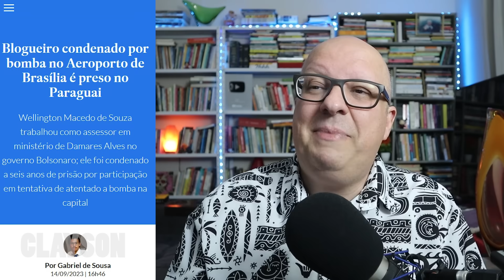VIRALIZA VÍDEO de Lula em suposto FURTO DE CANETA | Bolsonarista preso no Paraguai DEPOIS de CAÇADA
Colabore para manter nosso canal:
- PicPay: @claysonfeliz

X-X-X-X-X-X-X-X-X-X-X-X-X-X-X-X-X-X-X-X-X-X-X-X-X-X-X-X-X-X-X-X-X
LINKS SOBRE O VÍDEO

IMPORTANTE
Converse conosco!